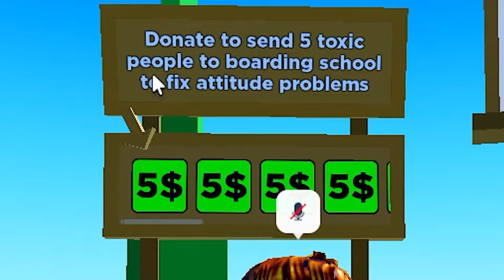giving away ALL my robux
all robux were of your support🤗🤗